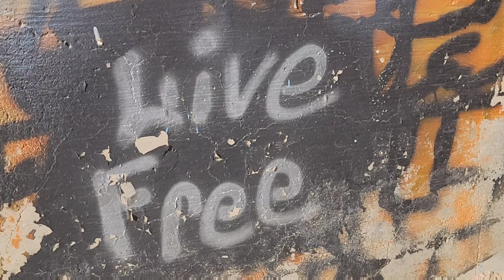Random Slab City Art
About a minute of some art I've enjoyed in Slabs from various spots. There's  tons of art all over town, and this video doesn't even scratch the surface.

Amazon list